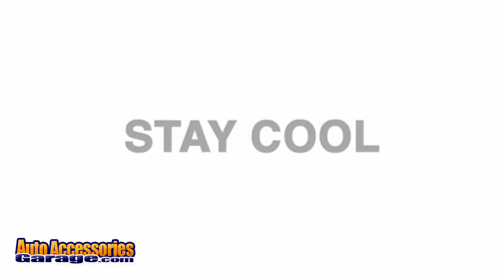3D Maxpider Wintect All Season Windshield Cover